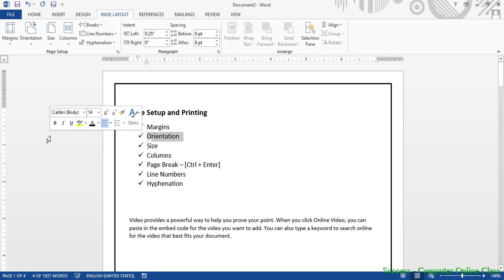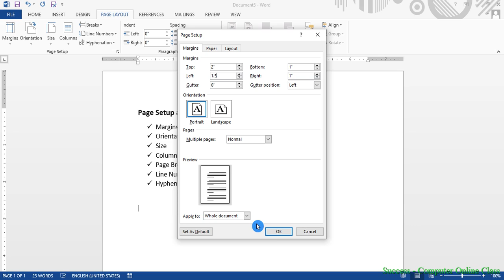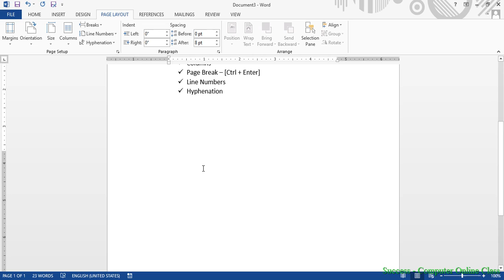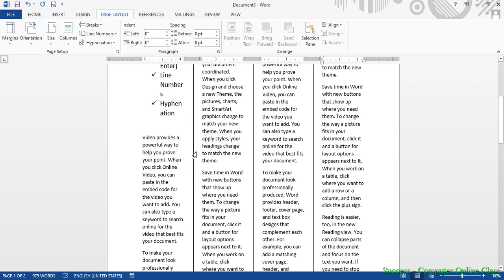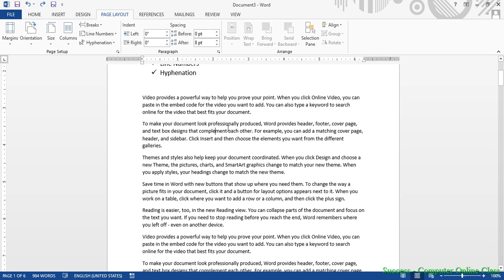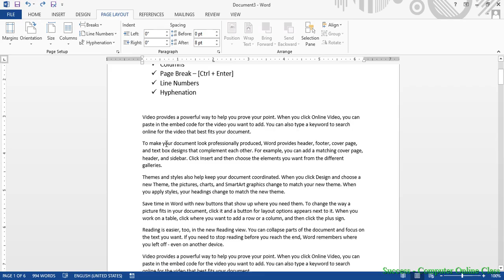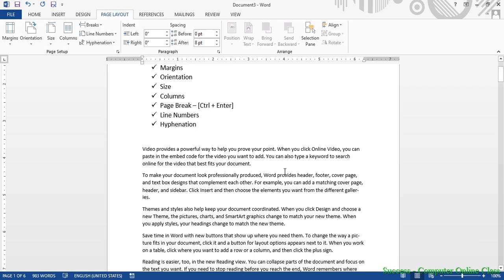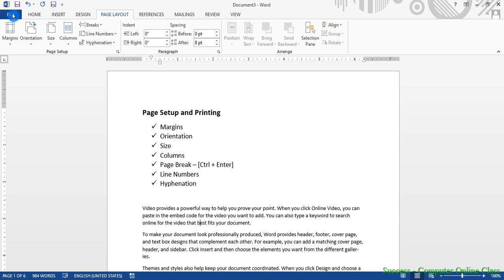What is PageSetup in Word/ PageSetup Setting in Word